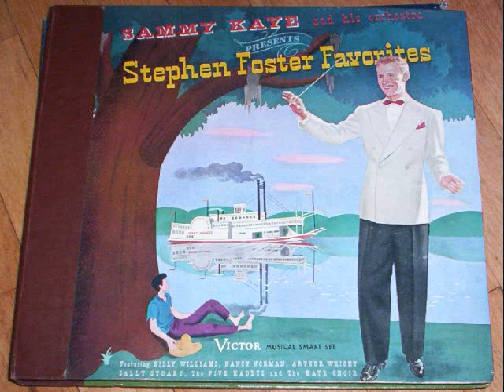Sammy Kaye and His Orchestra - 07 - "Come Where My Love Lies Dreaming"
Sammy Kaye and His Orchestra play "Come Where My Love Lies Dreaming." From the album "Stephen Foster Favorites."